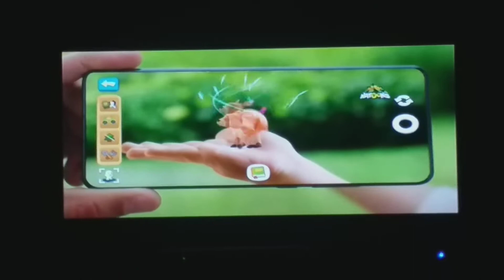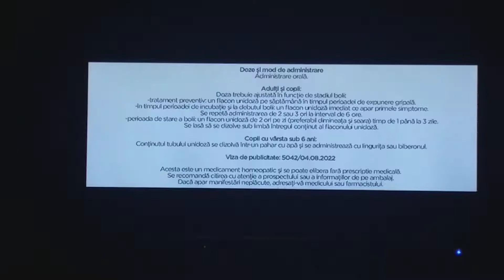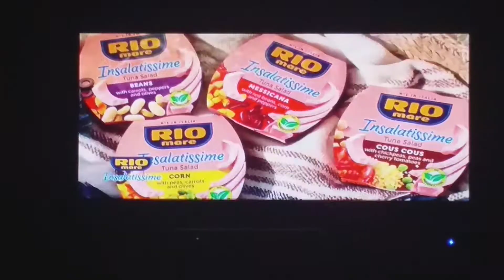Рекламный блок (TLC Румыния, 12.09.2022, 20:56 МСК/19:56 CEST)